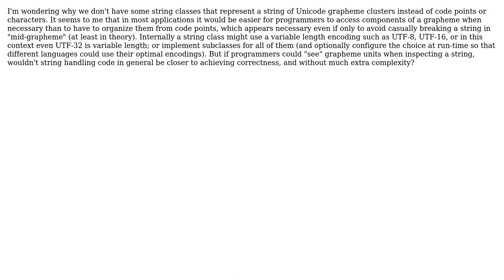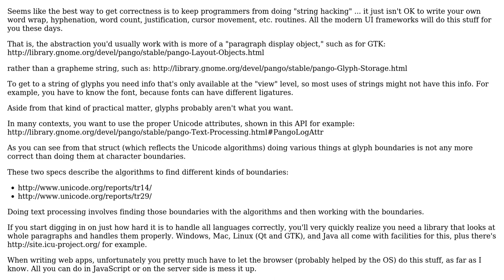Software Engineering: String class based on graphemes?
With thanks & praise to God, and with thanks to the many people who have made this project possible! | Content (except music & images) licensed under CC BY-SA | Music | Images & others | With thanks to user nassar user Havoc P and the Stack Exchange Network Trademarks are property of their respective owners. You are responsible for your own actions.